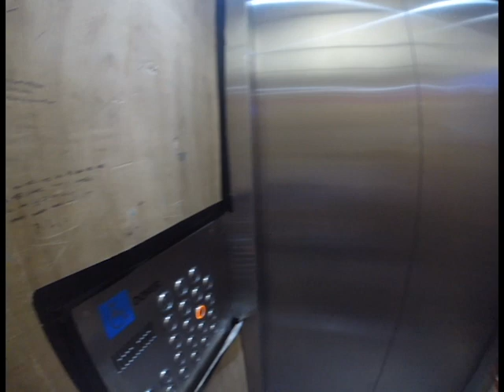CONVO PART 1